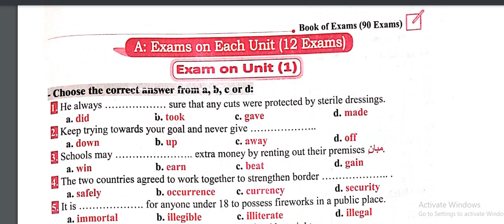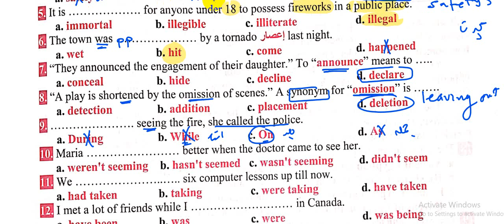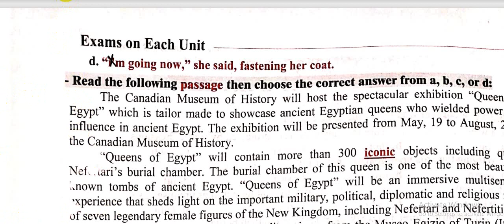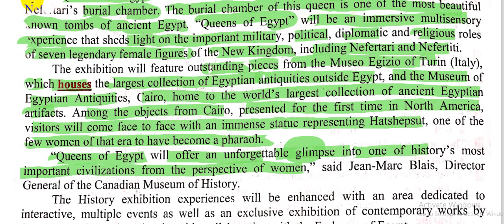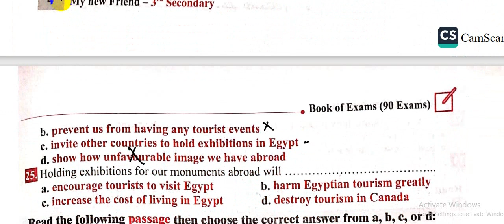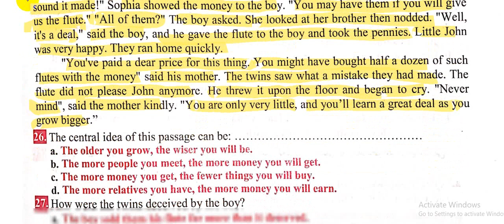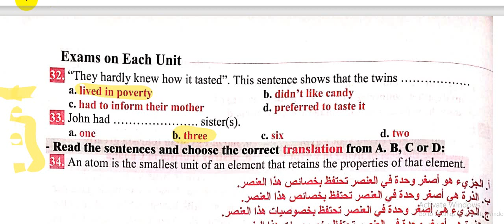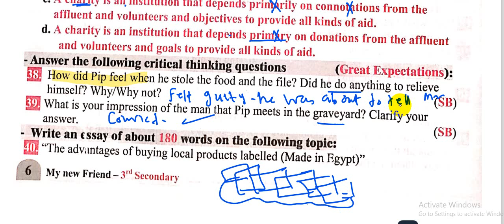امتحان شامل علي الوحدة الاولي | كتاب ماي نيو فريند 90 امتحان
ماي-نيو-فريند-٩٠-امتحان-مستر_هيثم_كمال_انجليزي_دفعة_2023
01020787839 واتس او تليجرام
جروب التليجرام المجاني الخاص بنا
رابط قناتي الثانية ياريت تشرفوني بالاشتراك فيها